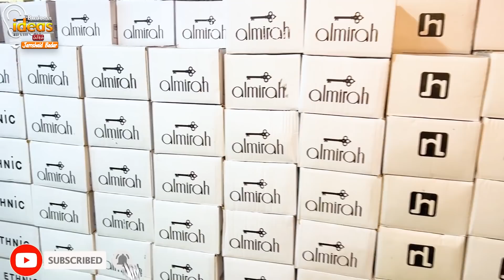Nojwan ny Croron ropay kmanay walay karobar ka raz bta diya | ab aap bhi croron ropay kma sktay han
Business ideas
Jamshaid badar
Nojwan ny Croron ropay kmanay walay karobar ka raz bta diya
ab aap bhi croron ropay kma sktay han
Low budget high profit business
High profit Business
Cloths low investment Business ideas